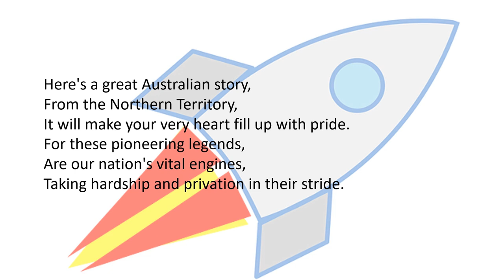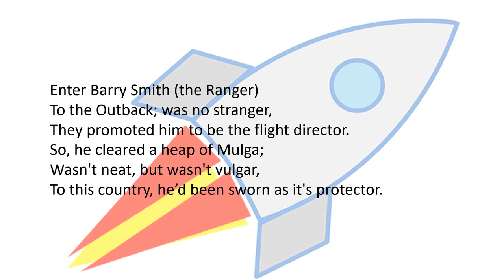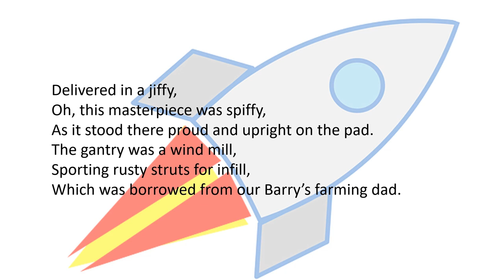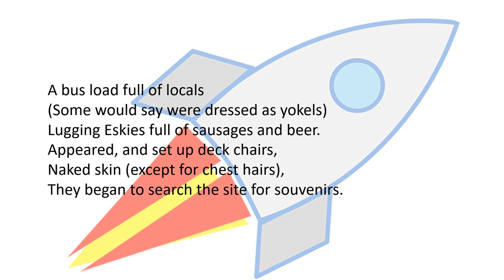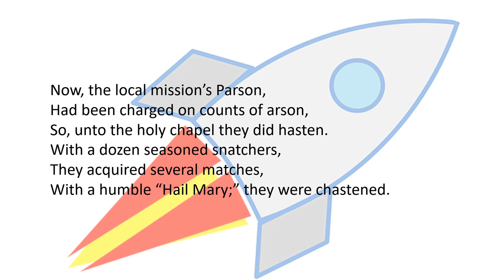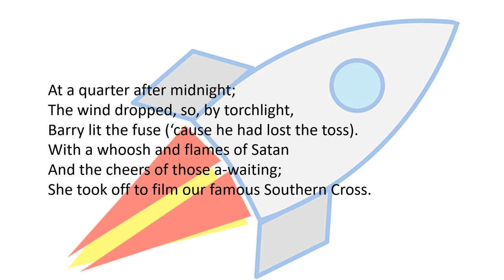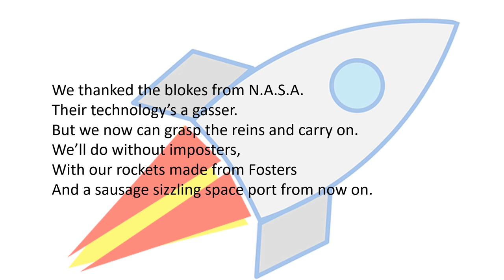11. Australia gets a Shot Away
A tale about the ingenuity of the folks of the Northern Territory in Australia in their efforts to make us Aussies the front runners in the space race.
Names mentioned;
1 - Natasha - Natasha Fryles was the Chief Minister of the N.T. at the time of writing
2 - Johnny Farnham - A much loved Australian Pop idol
3 - Mulga - The Australian term for bushland or wilderness area
4 - "Ute" - A utility vehicle similar to the American "pick up truck"
5 - "Esky" - An insulated box to keep your provisions cold once ice is thrown in and the lid closed. Our Kiwi mates call them "Chilly Bins"
6 - The misspelled word "lunch" should have read "launch"
7 - Arnhem Land was named in 1623 by a ships captain of a Dutch East India Company vessel
8 - Willy Willy - a rapidly moving mini tornado prevalent in the hot parts of Australia
9 - Southern Cross - A star system in the Southern Hemisphere skies used for navigation and appears on the Australian National Flag.
10 - Fosters - An Australian made beer.